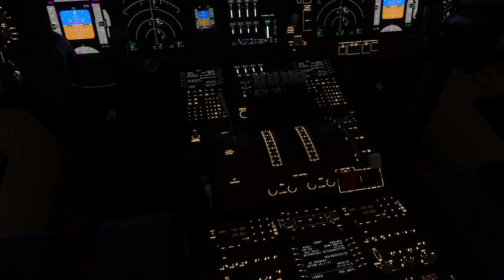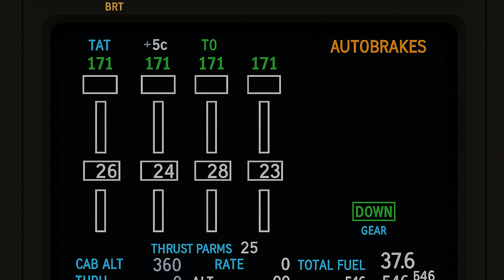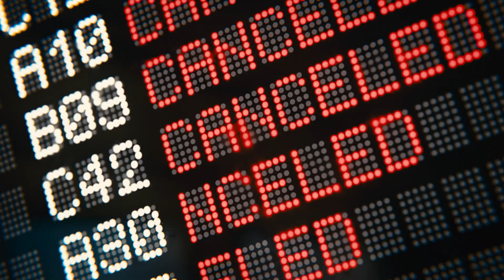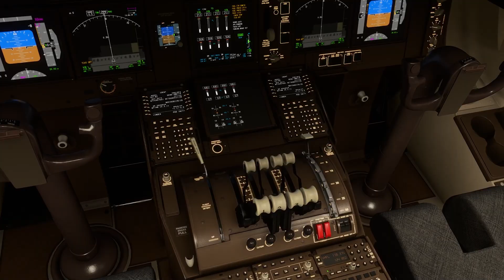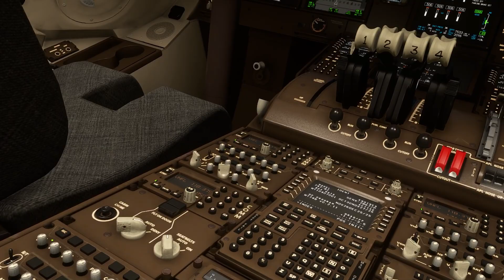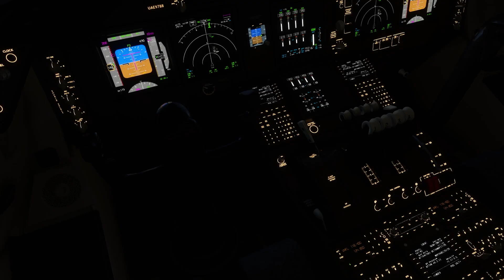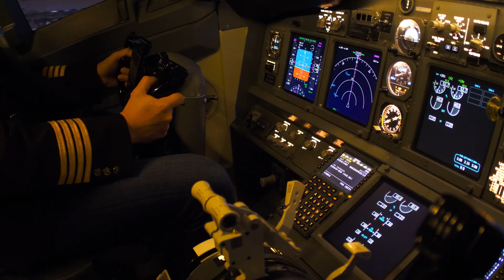Hong Kong Cargo Plane Crash: The 747 That Plunged Into the Sea After Landing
Emirates SkyCargo 9788: The Runway Mystery That Ended in the Sea

On October 19, 2025, an Emirates SkyCargo Boeing 747 prepared for what should have been a routine overnight cargo flight from Dubai to Hong Kong.
The crew were experienced. The weather was calm. The aircraft had a known but manageable issue on engine number 4.
For seven hours, everything went as planned.

They crossed the Gulf, the Indian Ocean, and the South China Sea without a single problem.
The approach into Hong Kong was stable. The touchdown on Runway 07L was smooth.
Then, in less than half a minute, that calm landing turned into a violent runway excursion that ended in the sea and became Hong Kong Airport's first fatal accident in 26 years.

Moments after landing, the 747 suddenly veered left, shot off the runway at high speed, smashed through the perimeter fence, crushed a security patrol vehicle with two men inside, and plunged into the shallow waters of the South China Sea.
The four crew members survived with injuries. The two men in the patrol vehicle did not.

Investigators already knew that engine number 4 had an inoperative thrust reverser.
On paper, this was an acceptable condition. The aircraft still had three working reversers and more than enough runway length. Thousands of flights operate under similar limitations without any issues.

But on this night, the rollout did not behave like any normal landing:

👉 The auto brake system disengaged unexpectedly, forcing the pilots to brake manually at high speed.
👉 Engine number 4, which should have been at idle, surged into strong forward thrust instead of staying neutral.
👉 Thrust reversers that were already deployed suddenly stowed away, cutting off critical braking force just when the crew needed it most.
👉 For a brief and deadly window of time, all four engines were pushing the aircraft forward, not helping it slow down.

Imagine driving a car where three wheels are trying to brake and one wheel suddenly accelerates. That is what happened here, but at aircraft scale, with hundreds of thousands of kilos of mass moving down a wet runway in the dark.

The Investigation

Rescue teams, firefighters, and marine units responded within minutes, pulling the crew from the wreckage and searching the waters around the crushed security vehicle.
At the same time, investigators began their work.

Data from the flight data recorder, cockpit voice recorder, engine control units, and runway CCTV footage started to paint a chilling picture:

The reverse lever of engine 4 moved, even though its thrust reverser was deactivated.

The speed brake lever did not remain in the expected ground position.

Ground sensing and thrust logic may have behaved differently from what the crew believed was happening in real time.

Was this a hidden fault in engine 4's thrust control system?
A ground sensing glitch that briefly made the aircraft "think" it was airborne again, causing the automation to stow reversers and pull the spoilers back?
A maintenance issue in the way the reverser was deactivated?
Or a high workload moment where a tiny, unintended input on the throttle quadrant changed everything in seconds?

Right now, the most likely scenario is not one single failure, but several small ones lining up together at the worst possible time.

Key Facts and Timeline:-

Date of Incident: October 19, 2025

Aircraft: Boeing 747 freighter

Operator: Emirates SkyCargo

Route: Dubai (Al Maktoum International) → Hong Kong International

Runway: 07L at Hong Kong International Airport

Onboard: 4 crew members, no passengers, empty cargo hold

Fatalities: 2 ground personnel in a security patrol vehicle

Outcome: Aircraft destroyed after runway excursion into the sea, runway and perimeter zone heavily damaged

Status: Cause under investigation, final report pending

This documentary is based on publicly available preliminary information, technical data, and ongoing investigative updates.
It is created for educational and informational purposes only. It does not assign legal responsibility or blame to any airline, manufacturer, crew member, or authority.
Details may change as official investigation reports and final findings are released.